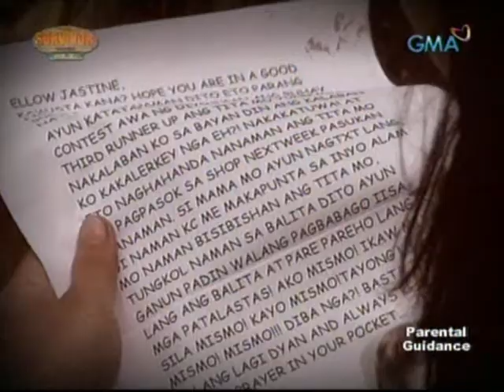SPP 1006 PART 2